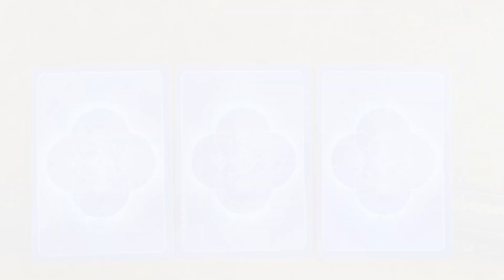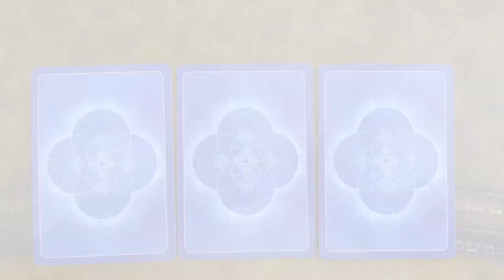PICK A CARD: What blessings does this connection bring?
Pile 1: 05:00
Pile 2: 21:13